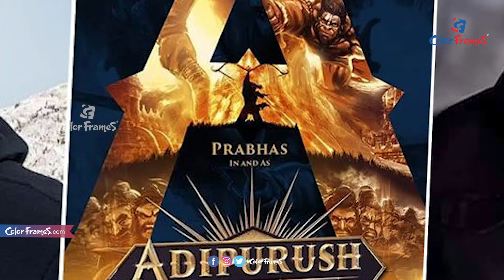ప్రభాస్ ఆదిపురుష్‌ లో బాలీవుడ్ సీనియర్ హీరోయిన్ కాజోల్.! | Kajol in Aadipurush Movie | CF Movies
చూసినందుకు కృతఙ్ఞతలు.